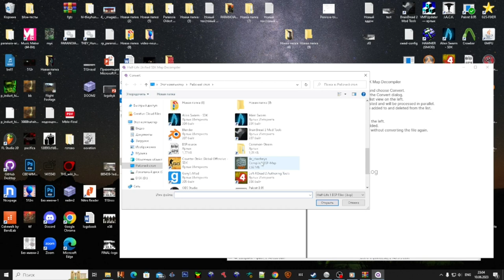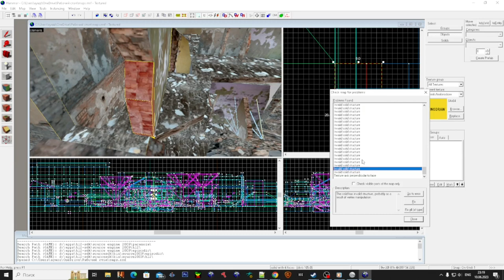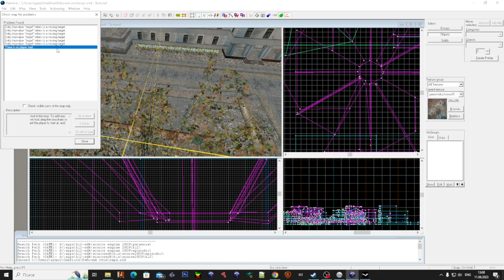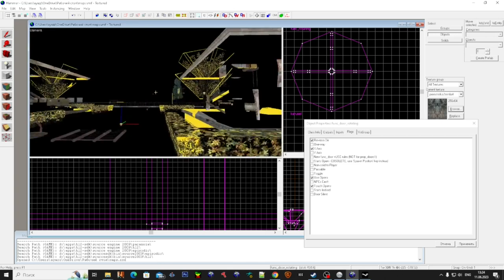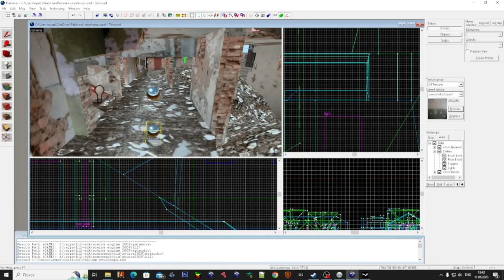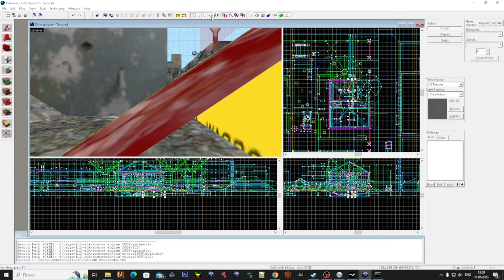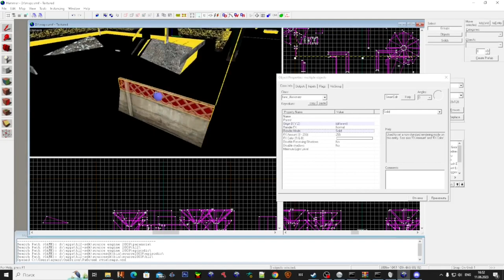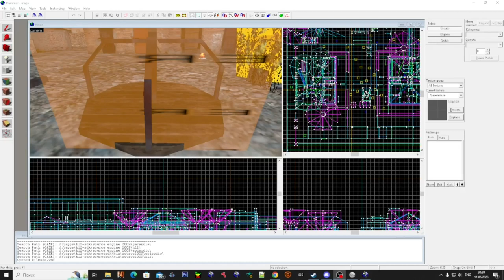G2S #2 - How port GoldSRC maps to Source Engine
Полезные программы:
Ultimate SDK. Hammer. Source SDK.

how to port goldsource maps to source
how porting goldsource maps to source
how port goldsrc maps to source